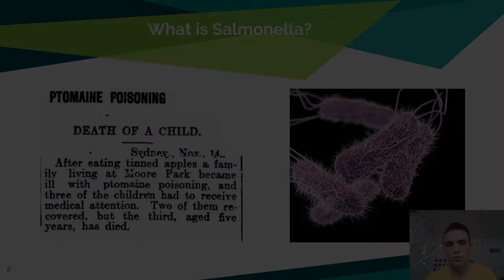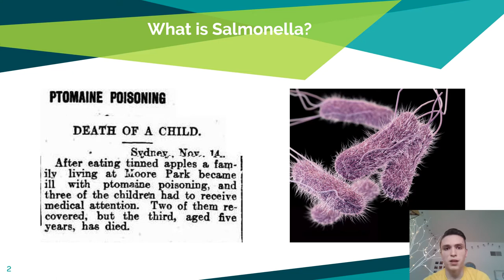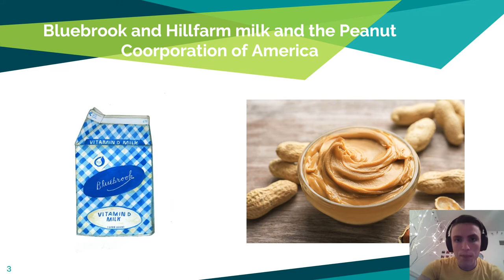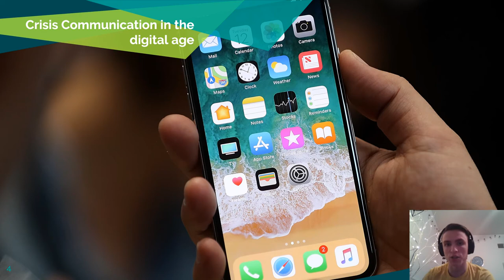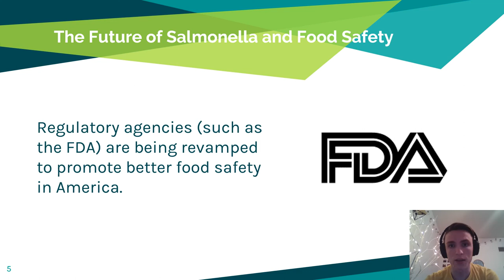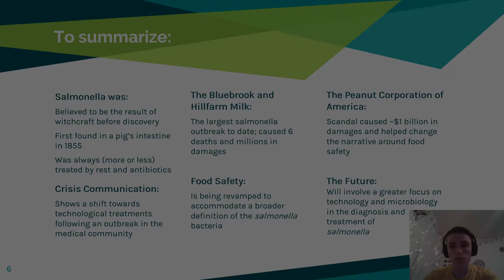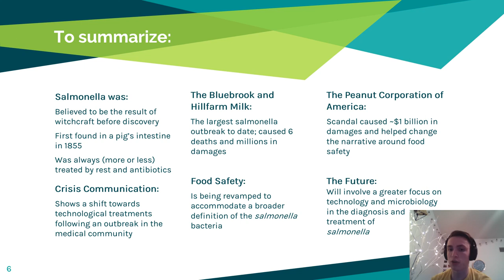Final Salmonella Lecture Noah Hogan